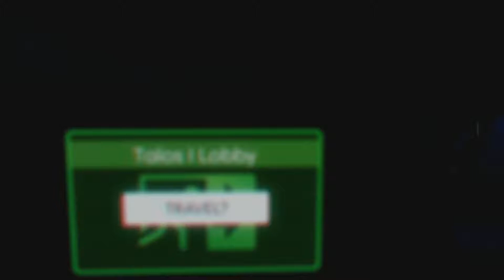Prey Terminal 1080p Walkthrough Part 53 Talos Lobby